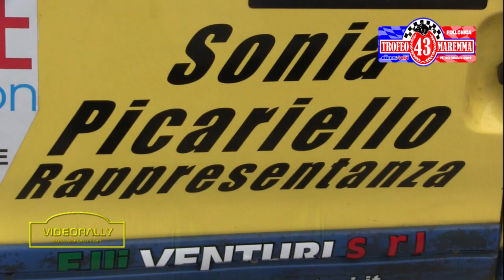Rally Trofeo Maremma 2019 Special Report Favero Perrone The Movie